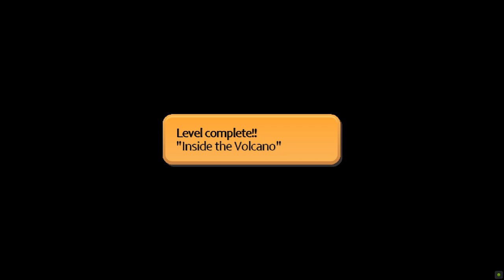Tomb Raider (Level Editor): Kitten Adventure Ultimate Meow!-Level 4: Inside Volcano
Story: Meowtopia isn't a peaceful destination for taking a vacation. Legend tells of a strange group of animals hidden deep within the island, believed to be part of mysterious cult…
In 1998, adventurer Lara Croft arrives at Meow Town to relax on the beach. Her vacation is soon disrupted by a lethal gang of poachers who seek to pillage the jungle of its rare and exotic creatures. Confronted by these unscrupulous men (and her own curiosity), Lara decides to explore the island for herself to discover its secrets…

KITTEN ADVENTURE: Ultimate Meow! is a revamp of Kitten Adventure, previously published in 2021.
The revamp includes new gameplay mechanics, improved visuals, and brand new levels added!